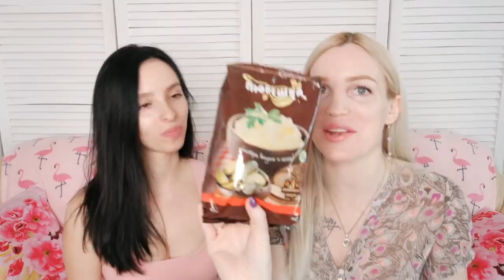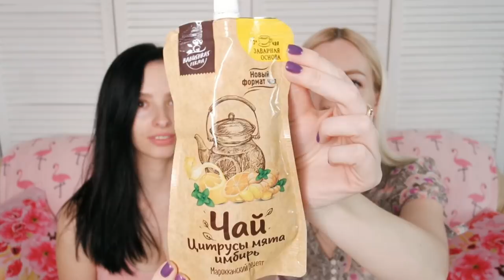Фикс Прайс Еда! Пробуем НОВИНКИ! SilenaSway_Силена Вселенная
Фикс прайс покупки, фикс прайс еда, тест обзор еды фикс прайс, новинки fix price